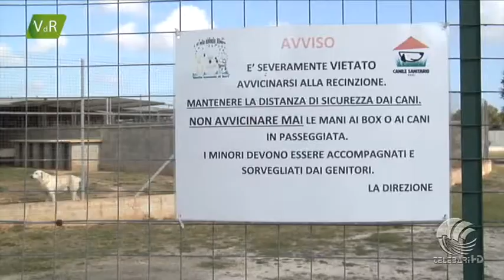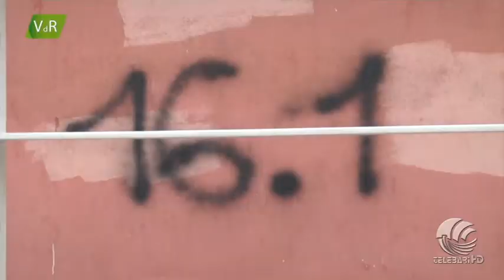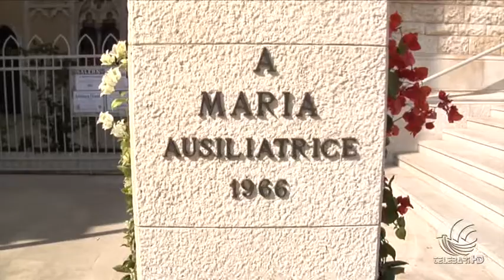Verde di Rabbia 05 10 21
Uno spazio dedicato alle famiglie preda di atti vandalici, un canile in condizioni non ottimali…questo e molto altro nella nuova puntata di verde di rabbia